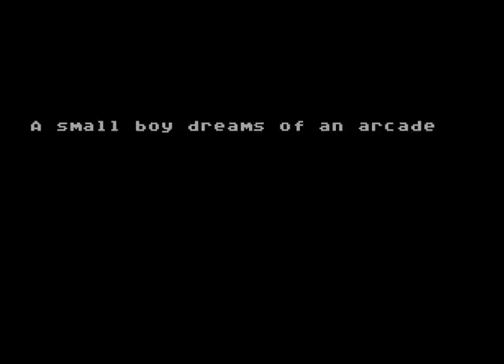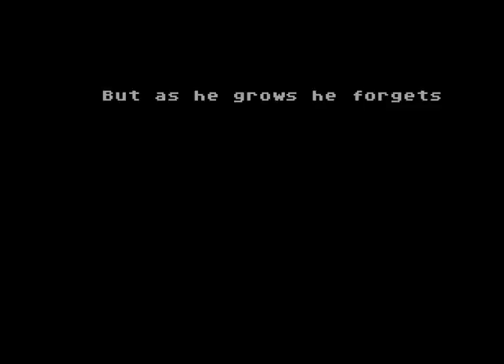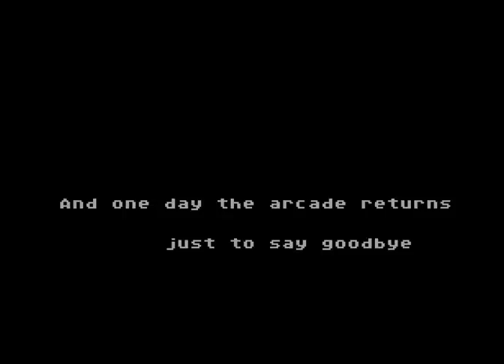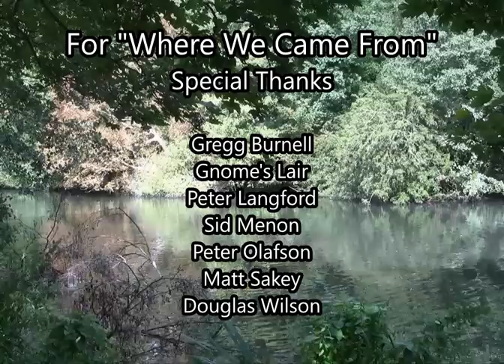Eulogy for an Atari Childhood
A smorgasbord of 8-bit Atari gaming that is the climax of the Electron Dance series "Where We Came From".

See if you can name every game featured.